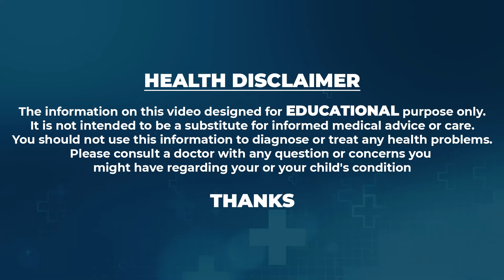కరివేపాకుతో జుట్టుకు రంగేసినట్టుగా తెల్లజుట్టు మొత్తం నల్లగా మారిపోతుంది | white hair to black hair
Watch►కరివేపాకుతో జుట్టుకు రంగేసినట్టుగా తెల్లజుట్టు మొత్తం నల్లగా మారిపోతుంది | white hair to black hair